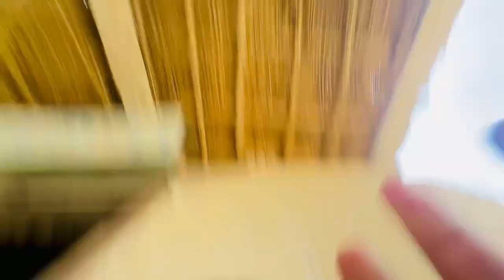Sharafat Bhai Sa Treat Liya || Village Life